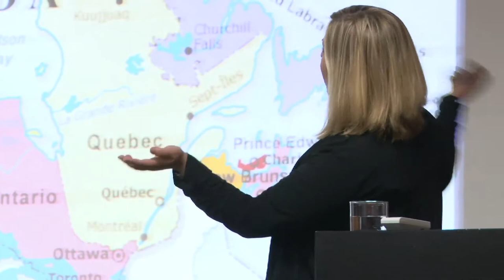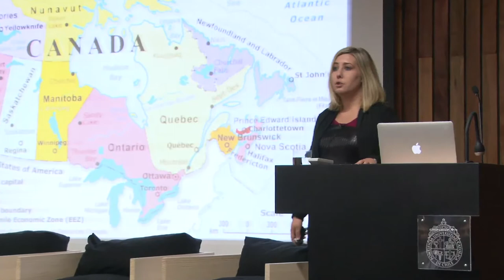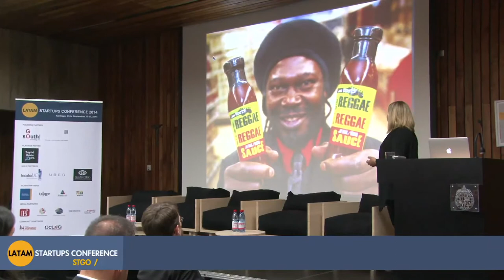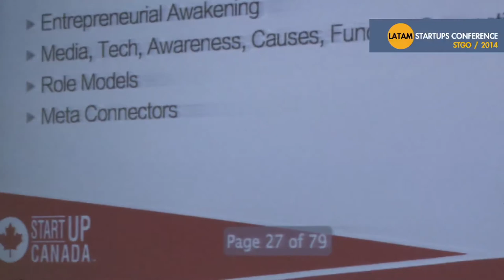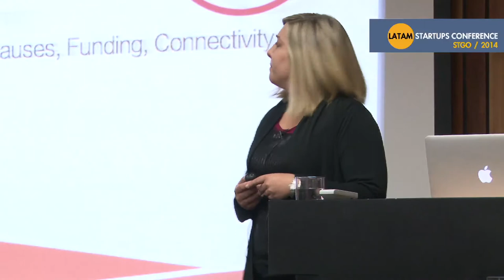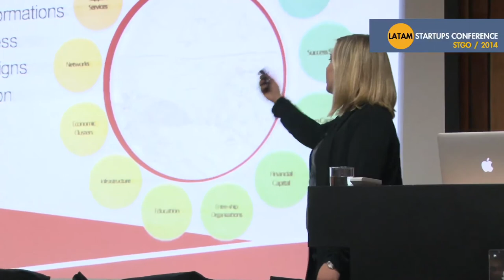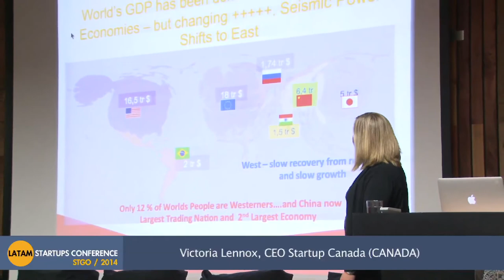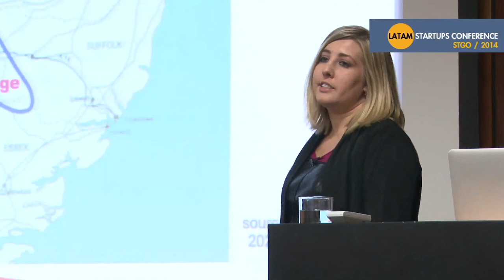Creating an Entrepreneur Movement Part 1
Opening Keynote — Creating an Entrepreneur Movement by Victoria Lennox, CEO Startup Canada (CANADA)

Part 1